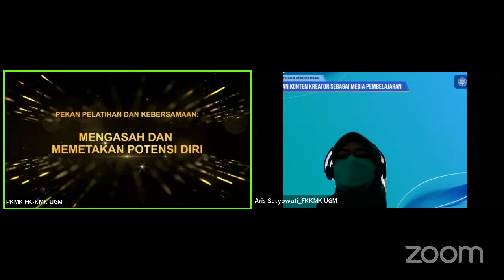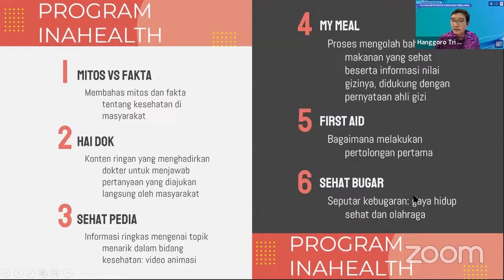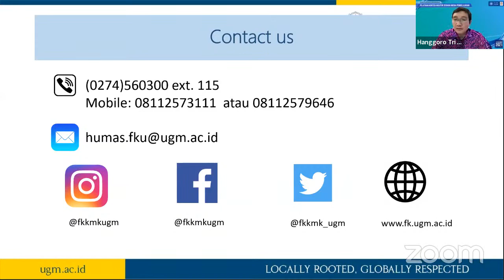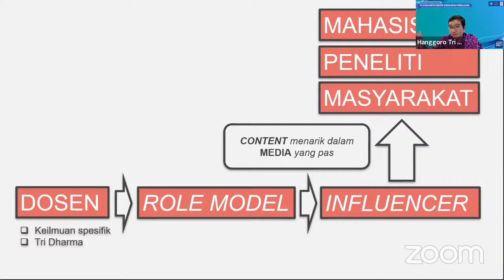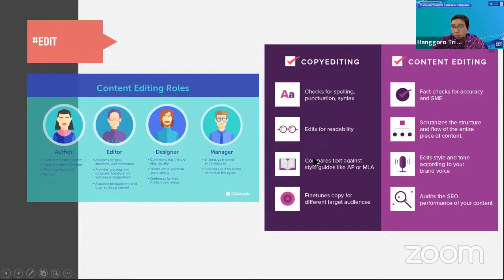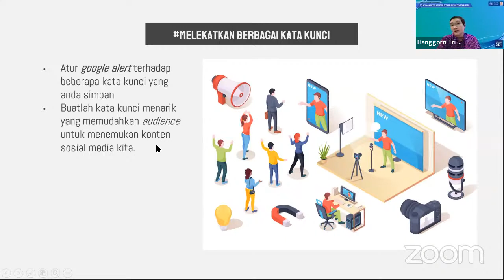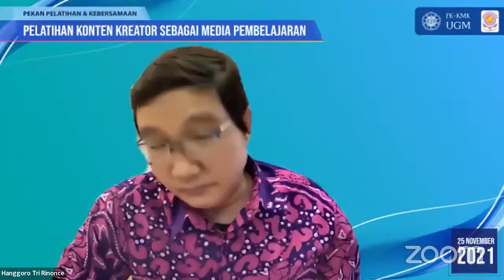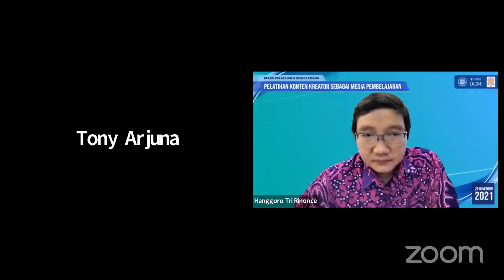Pelatihan Konten Kreator Sebagai Media Pembelajaran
0:08:31: Pembukaan MC
0:10:26 Mendengarkan Lagu Kebangsaan Indonesia Raya dan Hymne Gadjah Mada
0:14:34 Sambutan Dekan FK-KMK UGM
"Paparan Materi dan Diskusi"
0:18:07 Narasumber : dr. Hanggoro Tri Rinonce, Ph.D, Sp.PA(K)-Ketua Unit UPH-LERES FK-KMK UGM"